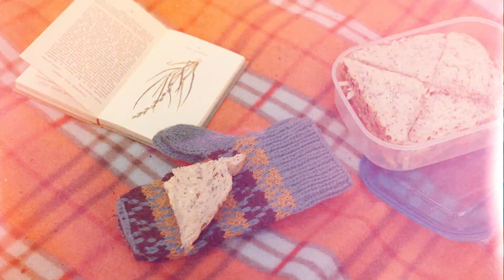CHAPTER AW 23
Camera, edit and music by Arlen Figgis